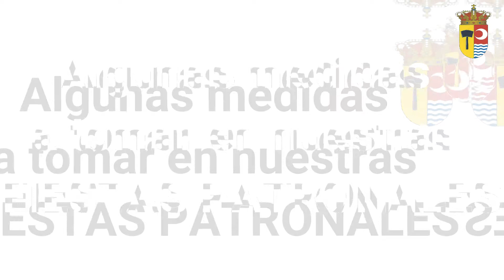Disfruta con responsabilidad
Medidas para evitar contagios por Covid-19 en nuestras FIESTAS PATRONALES:

✅Uso obligatorio de MASCARILLA, si no se puede mantener la distancia de seguridad de 1,5 metros.
✅NO INTRODUZCAS VIDRIO en los espacios donde se celebran los actos y espectáculos programados.
✅Haz caso de las PAPELERAS y contenedores habilitados para tal efecto.
✅Colabora en todo momento con la HOSTELERÍA para facilitarles el cumplimiento de las normas establecidas.
✅No descuides la atención hacia los MENORES por su seguridad y la de todos.
✅Disfruta de estas Fiestas 2021 con RESPONSABILIDAD y sentido común.